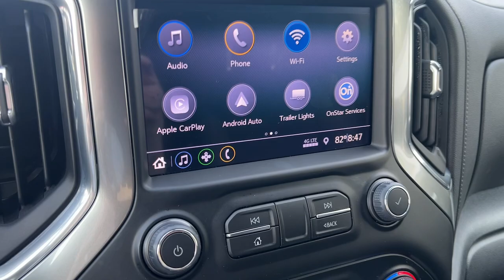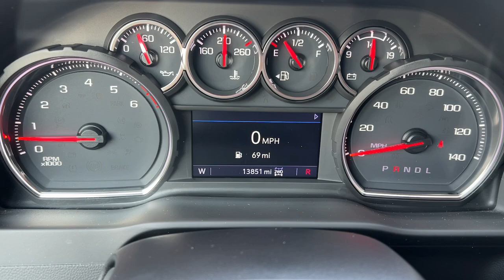2021 Chevrolet Silverado_1500 RST DE Wilmington, New castle, Newark, Hockessin, Claymont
Pre-Owned 2021 Chevrolet Silverado_1500 RST available at Diver Chevrolet located in 2101 Pennsylvania Ave, Wilmington, DE, 19806. Servicing the Wilmington, New castle, Newark, Hockessin, Claymont area.

Can you see yourself in the  2021  Chevrolet Silverado_1500.  The smooth-riding Silverado 15 Hundred delivers rugged strength, a quiet and spacious cabin, agile handling, and technology that keeps you connected. These are just some of the great options this vehicle comes with: Heated Steering Wheel
, Keyless Entry, Remote Engine Start, Back-Up Camera, Satellite Radio, Bed Liner, Four Wheel Drive, Heated Mirrors, Keyless Start, Fog Lamps. Work smart in the comfortable, connected Silverado 15 Hundred. Drive it today.